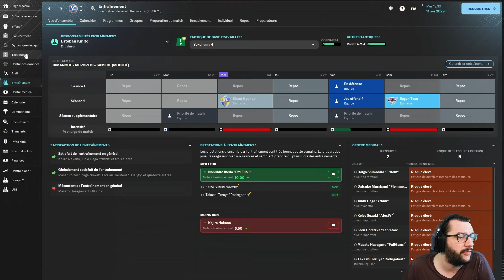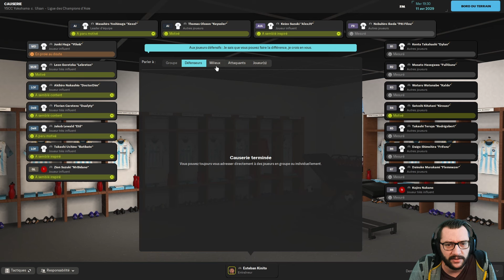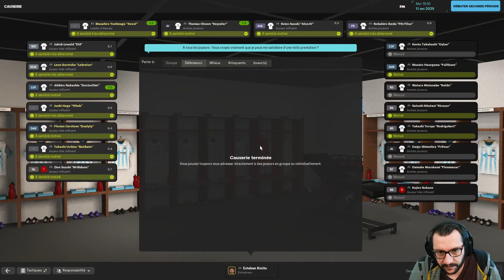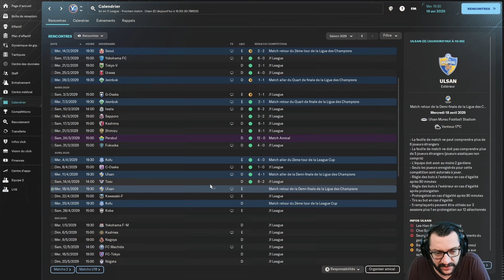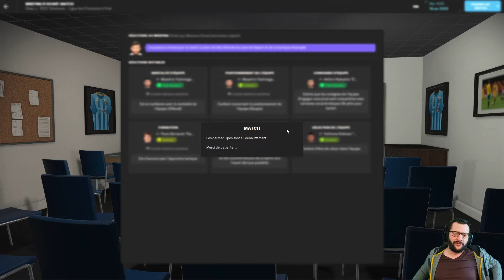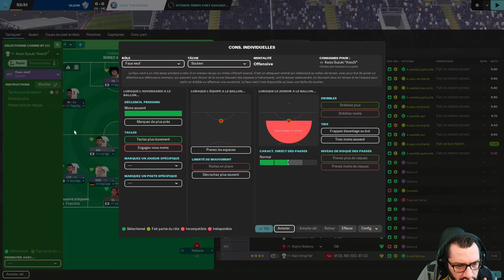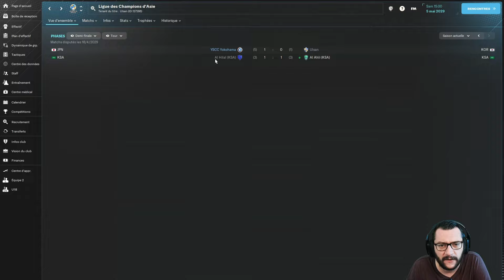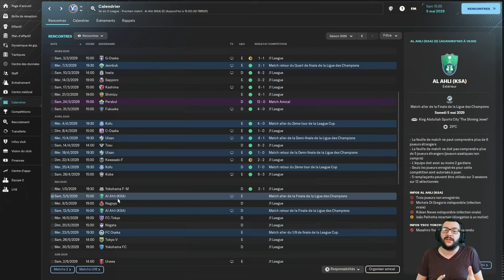[FM24] 1/2 FINALE LIGUE DES CHAMPIONS VS ULSAN ! | #44•Asie | Pentagon Challenge • Carrière Twitch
🎥 DANS CETTE VIDÉO :
• Partie 1 - Asie
• Club : YSCC Yokohama (Japon)
• Saison : 7
• Division : 1

• 1/2 finale de Ligue des Champions d'Asie.

00:00 : Avant-match
02:48 : 1/2 LDC vs Ulsan (aller)
18:10 : Le débrief
19:53 : Avant-match
21:05 : 1/2 LDC (retour)
30:49 : Le débrief